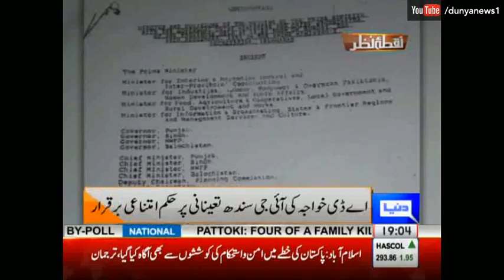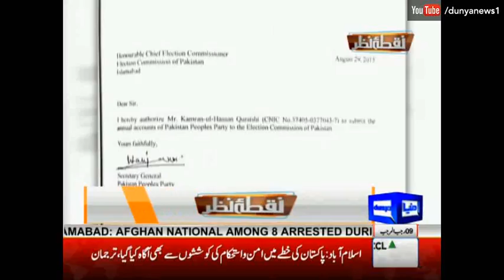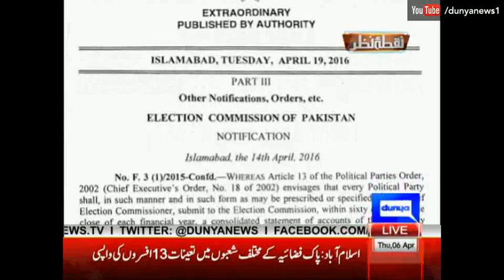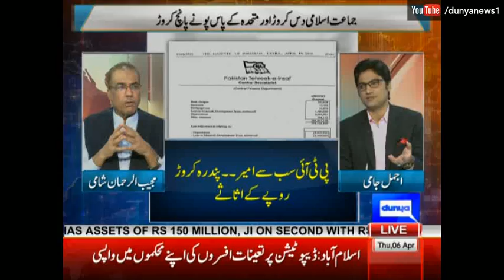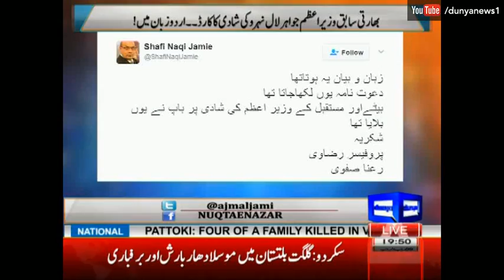WHY Gov. Sindh Attacked Raheel Sharif? Nuqta e Nazar - 6 April 2017 - Dunya News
Legendary Urdu columnist and journalist Mujeeb-ur-Rehman Shami presents a great episode of Nuqta e Nazar focusing on why did Governor Sindh attacked General Raheel Sharif? He hears the explanation directly from the horse's mouth.